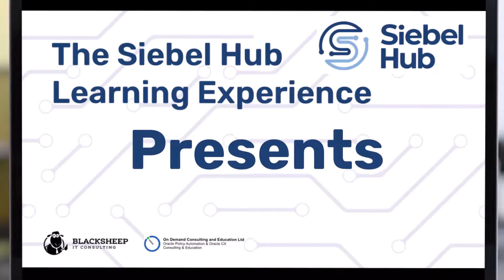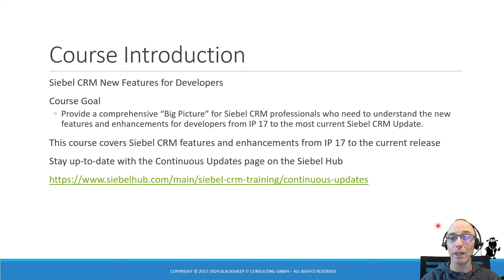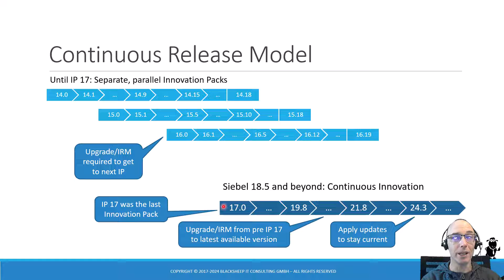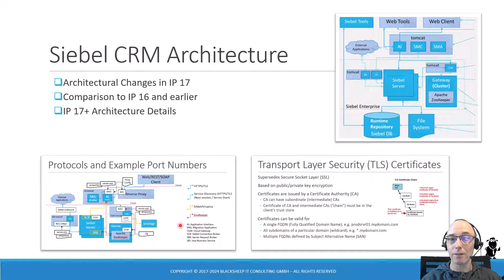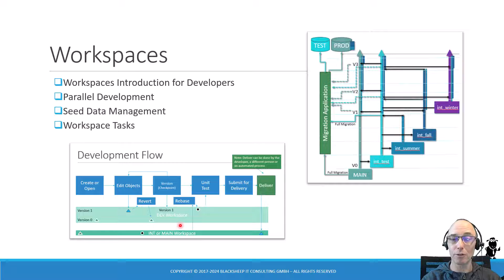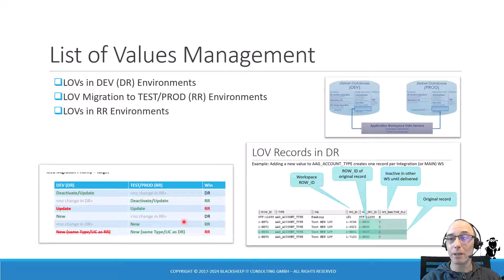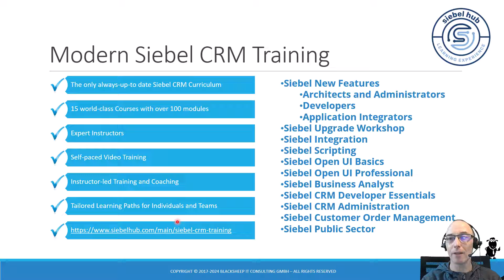Course Introduction: Siebel CRM New Features for Developers [24.x]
The Siebel CRM New Features for Developers course is a comprehensive, modular training that focuses on new features and enhancements for developers introduced in Siebel CRM Innovation Pack 17 and subsequent updates.

The training course can be tailored to meet the exact needs of the target audience, not only in number and sequence of modules but also in availability of hands-on training and Q&A sessions with the instructor.
The training material is constantly updated to the latest Siebel CRM Update, following Oracle’s Continuous Release Model.

The content is applicable to any Siebel CRM version after Innovation Pack 17.

The training is beneficial for the following groups, provided they have prior experience with Siebel CRM up to version IP 16:

• Siebel Developer
• Test Administrator
• IT Professional

The CRM New Features for Developers course can be delivered in the following formats:

• Live Online (via web-conferencing tool)
• Live On-site
• Modular: Individual recorded video training sessions
• Full Video Training